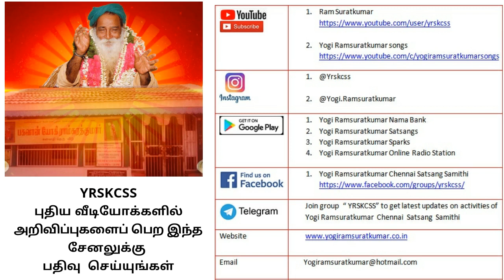பகுதி 76 - யோகி ராம்சுரத்குமார் நாமா மகிமை - மா தேவகி மாதாஜி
This is recording of satsang held on 16th July 2020 morning

Facebook live
Mathaji devaki